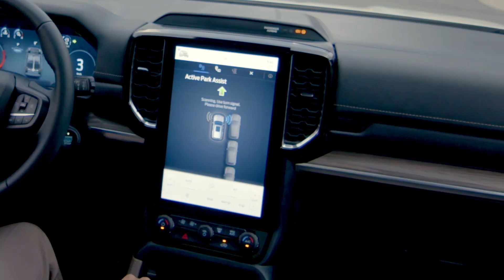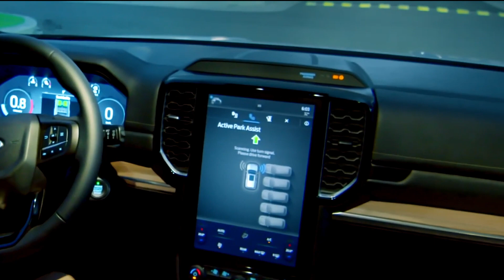របៀបប្រើប្រាស់ប្រព័ន្ធចូលចតដោយស្វ័យប្រវត្ត (Auto Park) នៅលើរថយន្ត Next-Generation Ford Everest